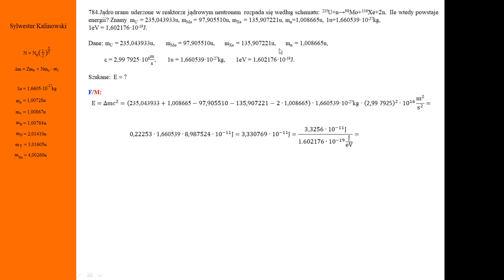784. Fizykamax, fizyka jądra, rozpad jądra uranu. Ile energii wtedy powstaje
Fizyka jądra. Rozpad jądra uranu. Ile energii wtedy powstaje. Zderzenie jądra uranu z neutronem. Zasada zachowania masy-energii  cząstek przed i po rozpadzie